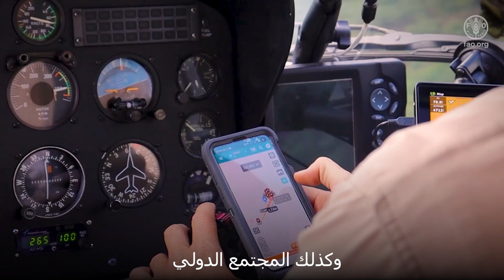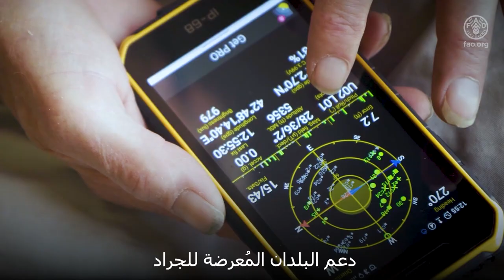الجراد الصحراوي - معلومات حول استجابة منظمة الأغذية والزراعة للأمم المتحدة (الفاو) لأزمة 2019-2021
نطاق السيطرة ، مما أدى إلى أسوأ أزمة للجراد الصحراوي في الذاكرة الحية.
انتشر الجراد بسرعة عبر جنوب غرب آسيا والقرن الأفريقي وهدد منطقة غرب إفريقيا.
قامت منظمة الأغذية والزراعة ، بفضل دعم البلدان والجهات المانحة السخية ، بوضع خطة عمل لمكافحة الجراد والوقاية منه في البلدان المتضررة والتي يحتمل أن تتأثر به لتقليل الأضرار التي قد يسببها الجراد الصحراوي.